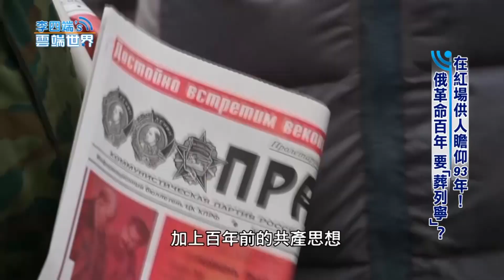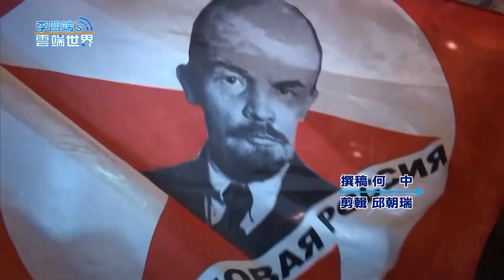在紅場供人瞻仰93年! 俄革命百年 要「葬列寧」？-李四端的雲端世界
在紅場供人瞻仰93年! 俄革命百年 要「葬列寧」？